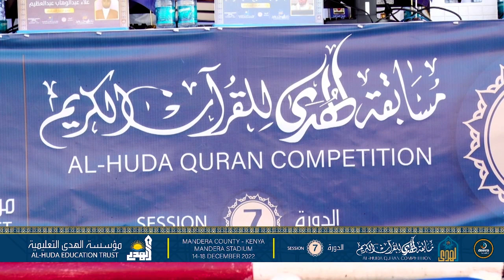Mohamed Abdi Malaq | 30Juzz | Takaba